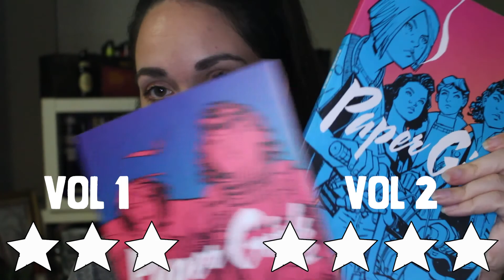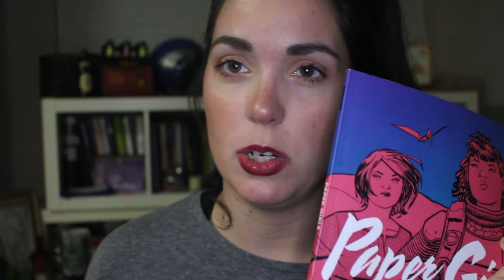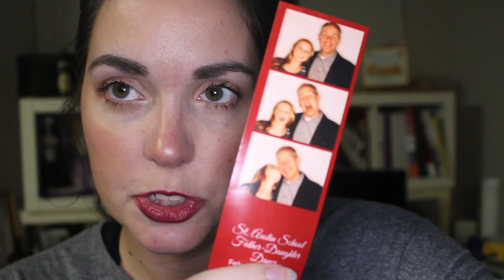September Wrap Up || 2017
Welcome to my talking face!

September Read-a-thon:
ISATRAT - Sam's Nonsense